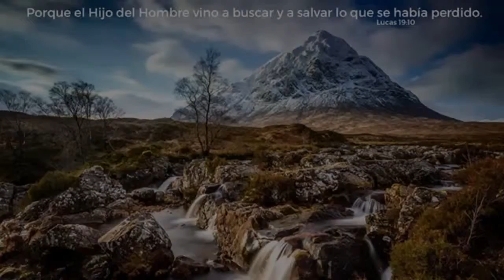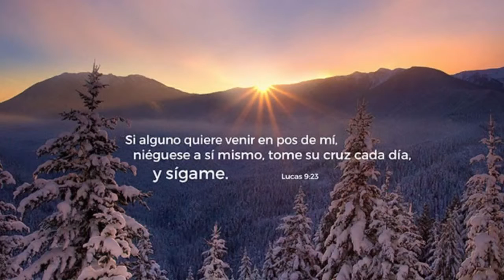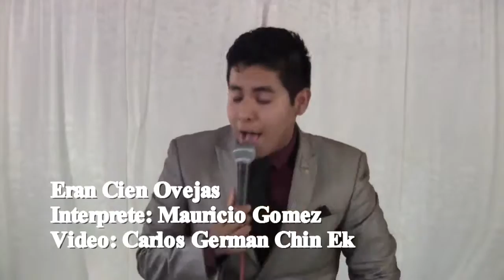Eran cien Ovejas EN VIVO - CAMPECHE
Desde MELCHOR OCAMPO - CAMPECHE.
Agradesco a MI AMIGO